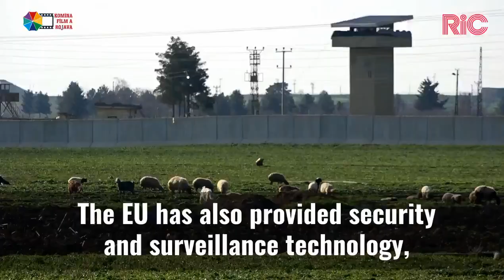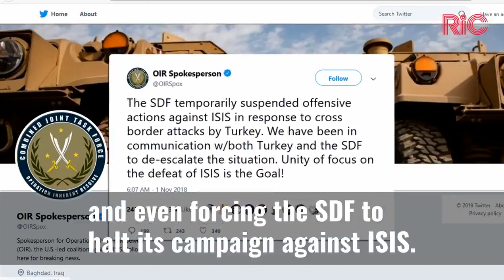Turkey's Wall against Rojava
"The Berlin Wall was 140KM long: Turkey's border wall with Rojava stretches 828KM.

At the Berlin Wall, 140 were killed in 28 years: Turkey has killed 411 civilians on its border with Rojava since 2011.

The BerlinWall fell 30 years ago: Turkey's border wall still stands" (Rojava Information Center @RojavaIC)